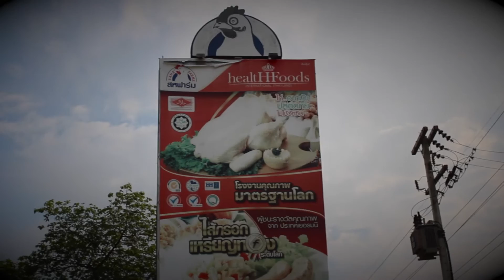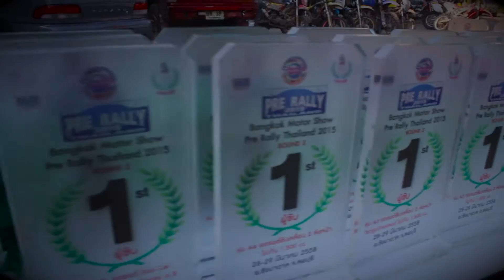Motorcycle Pre Rally 2015 R-2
MotorcyclePre Rally 2015 R-2